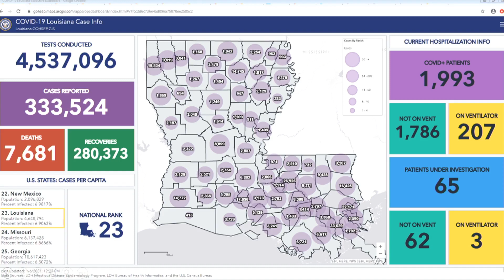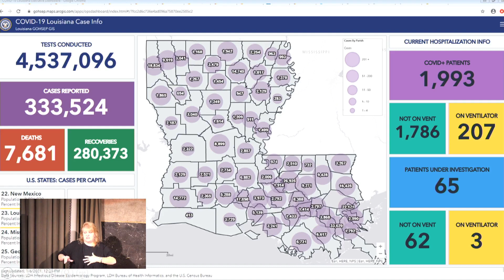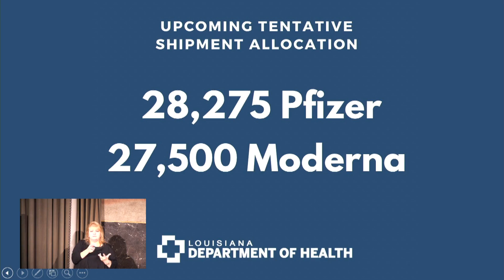Gov. Edwards provides an update on Louisiana's response to COVID-19 1.6.21